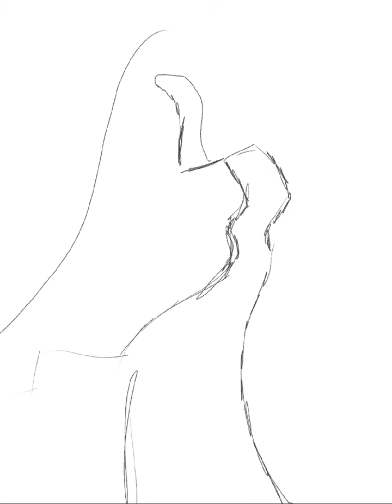Inktober day 6 digital practice!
Im sick :( feeling very uninspired. No excuse for the late upload though.